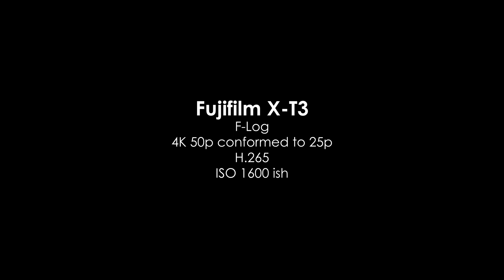FUJIFILM X-T3 - Amin & Aqilah Engagement (F-Log / Low light Test)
List of Gears I Used:
Fujifilm X-T3
Fujinon 18-55mm f2.8-4 Kit Lens

JLD1EDHU